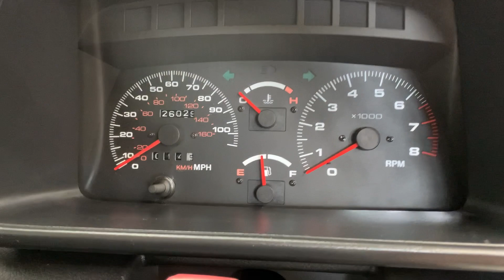1994 Suzuki Vitara JLX for sale at Stone Cold Classics. Go to stonecoldclassics.com for more.